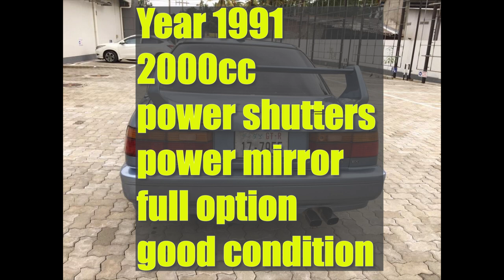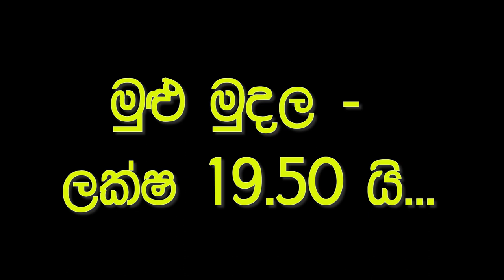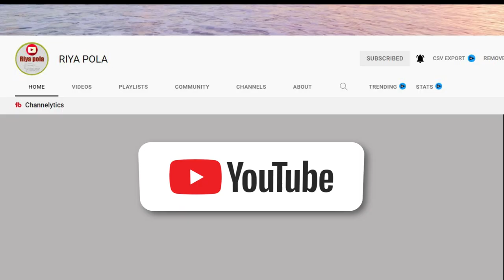Ikman. lk wahana | vehicle for sale in srilanka| Vahana sale srilanka